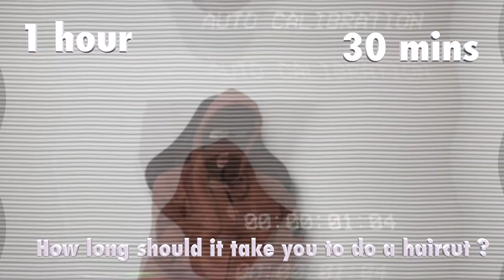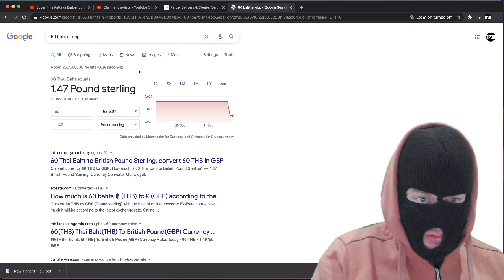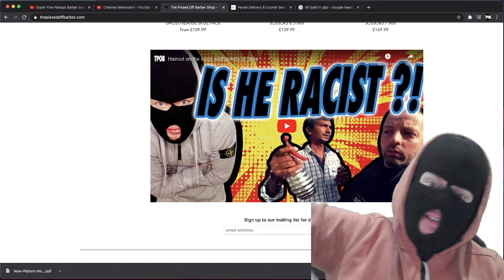Traveller tries to sleep with his female barber ! (Pattaya Thailand Barbershop) TPOB Reacts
Here TPOB does a question and answer session in between reacting to a video by 'Esquire in Asia' where he alludes to possibly sleeping with his barber in a barbershop in Pattaya in Thailand.

I am the pissed off barber and I wanted to give my verdict on this video and see if you got the same sort of laugh out of it as I did.

I really like the look of Thailand and hope to visit this summer!

check the original video out here